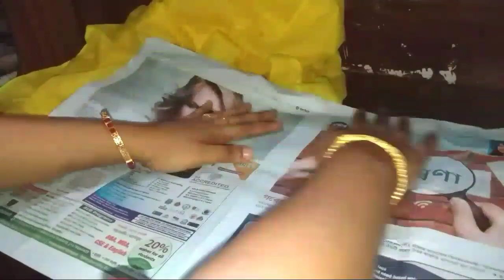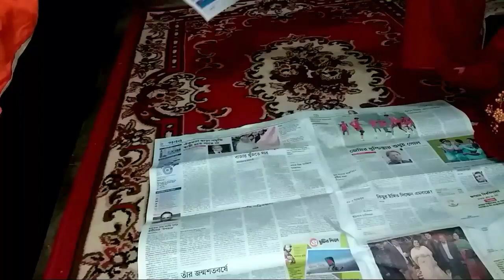ফাল্গুনী ড্রেস টিউটোরিয়াল || Falguni dress tutorial ||আলু দিয়ে ডাইস তৈরি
take care
bye
আমার চ্যানেলে অনেক ভিডিও আছে আলাদা আলাদা প্লে-লিষ্ট করা চাইলে ভিজিট করতে পারেন